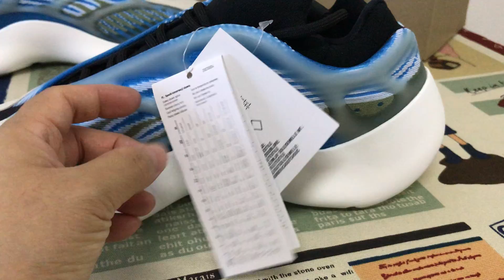Unboxing Yeezy Boost 700 V3 Azareth Review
adidas Yeezy 700 V3 “Azareth”

Hey!Today we have a detailed first look and review on adidas Yeezy 700 V3 “Azareth”,and if you like them,pls order on my site

The adidas Yeezy 700 V3 “Azareth” will be a brand new Yeezy 700 V3 colorway that’s scheduled to release later this summer.
This offering of the adidas Yeezy 700 V3 features a Blue-based Primeknit upper paired with Dark Green and Grey accents along with a translucent glow-in-the-dark cage overlay. The model also replaces Boost cushioning with an EVA foam midsole.
adidas Yeezy 700 V3 Azareth Release Date
Look for the adidas Yeezy 700 V3 “Azareth” to release on August 29th at select retailers and airflykicks.net. The retail price tag is set at $200 USD.

Color: Azareth/Azareth-Azareth
Style Code: G54850
Release Date: August 29, 2020
Price: $200